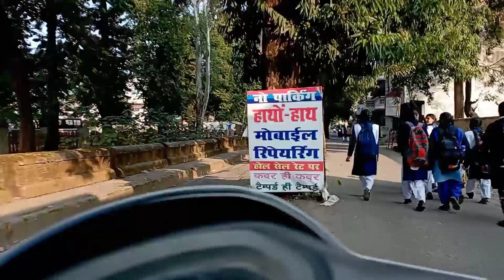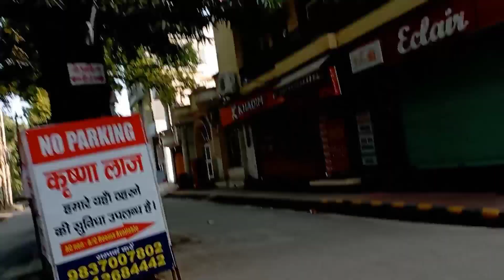Mummy ji ladkiya pagal ho gaya 😍😍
crazy girls reaction on Mummy 😂
only for camera reaction ☺️

hit likes do.

plz full watching the video